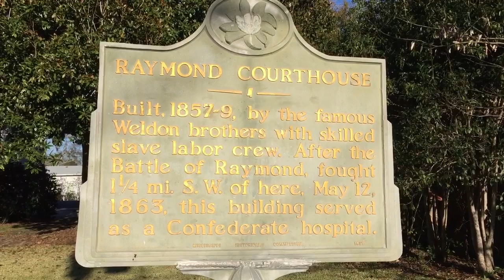Somewhere in America HD Gibbes & Sons Steak in the Middle of Nowhere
A fellow Mississippian in Natchez told me about this little Mississippi treasure.  They described a restaurant there was a 1930s country store in its original patina in a very Rural area .  They also went on to say that it was the best in Mississippi with regard for steaks.

You know me I'm like I want to go there I want to make a video and I want to let people know that places like this still exist .  It is kind of pricey but in life you get what you pay for in my steak was so flavorful and juicy didn't need any salt or pepper it was just superb.

Looking at the outside of the place you would never think  that you would get a quality meal but it goes to show you you can't judge a book by its cover .

 If you're ever in Mississippi Google Hd Gibbs & Sons country store. Trust me you'll be thanking me . My waitress Tara was a speed boat racer !!! This little thang is hitting corners at 140 mph on water .

There was a sheriff named Reagan who was extremely nice and large , this guy had to be almost 7 feet . Wouldn't want to get on his bad side . Yet another great experience in Mississippi!!!

 Follow me as I travel north America in my vintage camper van hunting down beautiful and historic places.

 Buckle up for the ultimate road trip adventure hosted by yours truly.

Like my Facebook page a life worth finding